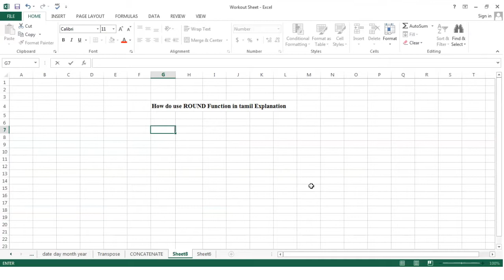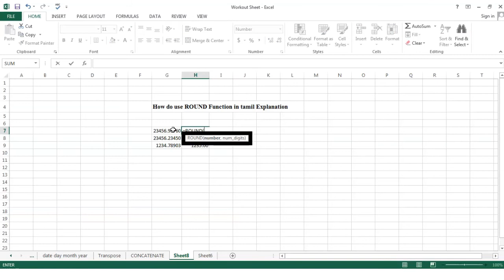How do use ROUND Function in Tamil Explanation